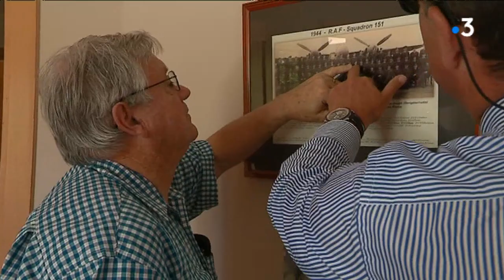Sarthe : des pilotes australiens tombés pour la France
La ville de la Flèche sous la conduite de Grégoire Béraud, passionné d'aviation, a rendu hommage aux pilotes australiens tombés près de la ville il y a 75 ans, quelques jours après le débarquement allié.
Reportage Marc Yvard & Marie Berthome
Montage    Sophie Goubil
Intervenants
Peter Colman  Neveu du pilote AC Briant
Timotee Lavigne élève au prytanée militaire de la Flèche
Grégoire Béraud  Organisateur de la cérémonie
Gary Briant  Famille du pilote AC Briant
Toute l'actualité en Pays de la Loire